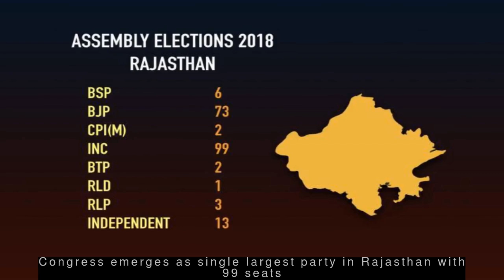Latest Politics News - Rajasthan Chief Minister Vasundhara Raje concedes defeat, resigns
--- Rajasthan Chief Minister Vasundhara Raje concedes defeat, resigns ---
  Rajasthan CM and BJP leader Vasundhara Raje has tendered her resignation to state's Governor Kalyan Singh after conceding defeat in the state Assembly elections. "I would like to congratulate Congress. I accept this mandate by the people. BJP has worked a lot for them in these five years...I hope the next party takes those policies and works forward," she said.
 --- Cong beats BJP in Chhattisgarh Assembly elections after 15 years ---
  Congress has secured the required majority in the 90-member Chhattisgarh Assembly and will form the government in the state for the first time in 15 years. It has secured 47 seats so far, while the BJP, which has been in power in the state since 2003, has won 10 seats. Notably, Congress had won 39 seats in Chhattisgarh in 2013.
 --- Congress stakes claim to form govt in MP, writes to Governor ---
  Madhya Pradesh Congress chief Kamal Nath has staked claim to form the government in the state. In his letter to Governor Anandiben Patel, Nath wrote that Congress has "emerged the single largest party with majority support" and "all the independents have in addition assured support to the Congress party." Meanwhile, Congress has secured 81 seats and is leading in 32.
 --- Congress emerges as single largest party in Rajasthan with 99 seats ---
  Congress has emerged as the single largest party in Rajasthan with 99 seats and its ally party RLD securing one seat in the 200-member state assembly. BJP has secured 73 seats as compared to 163 in 2013 state Assembly elections. Meanwhile, 41-year-old Sachin Pilot and 67-year-old Ashok Gehlot are said to be Congress' candidates for the Chief Ministerial post.